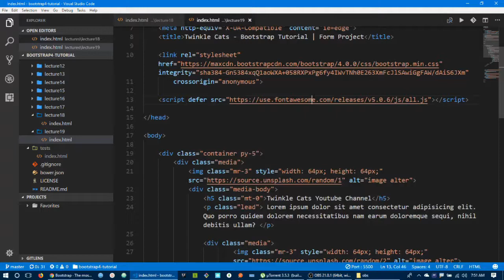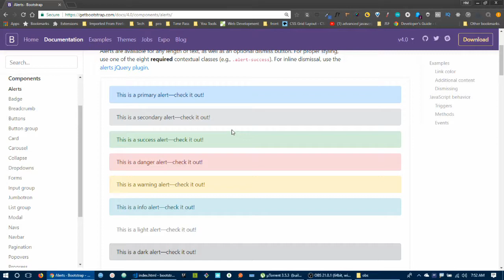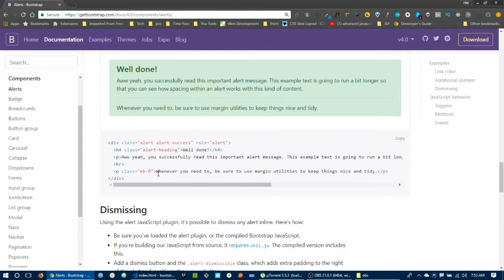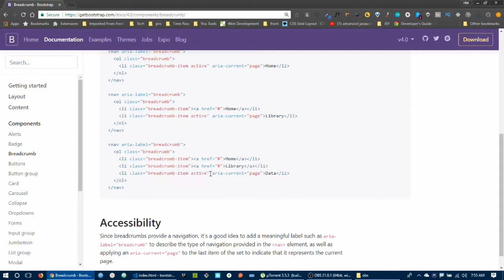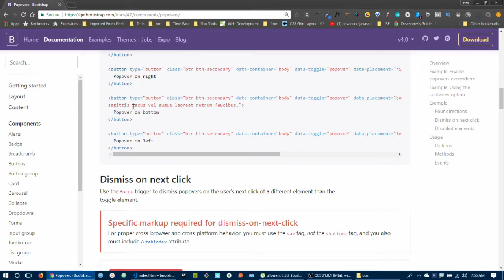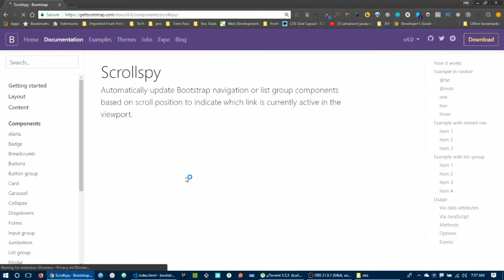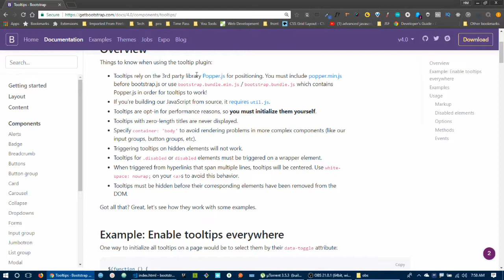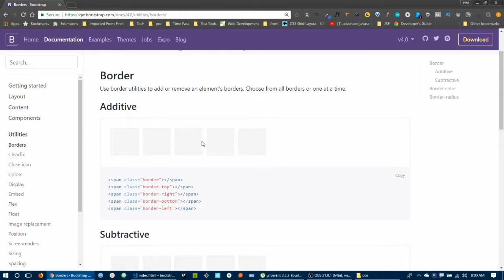22. Bootstrap 4 in Alert, Breadcrumb, Popover, Scroll Spy and Tool Tips in Bangla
Bootstrap is a popular CSS framework. Nowadays every programmer uses bootstrap. In this series of the video you will learn about bootstrap. What is Bootstrap, how it works, each and everything you need to design responsive web design?

Bootstrap Navbar, bootstrap 4 navbar, navbar collapse, navbar brand, responsive navigation bar in bootstrap, Bootstrap Jumbotron. A simple bootstrap 4 projects with form and cards with a jumbotron, Bootstrap 4 dropdown, and collapse, Bootstrap 4 responsive image